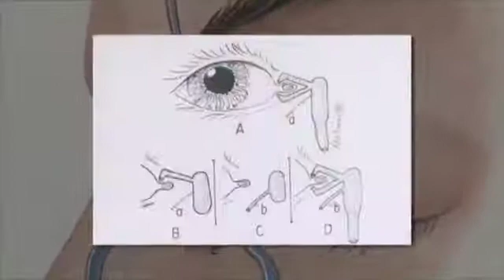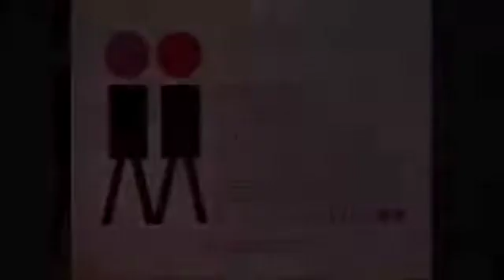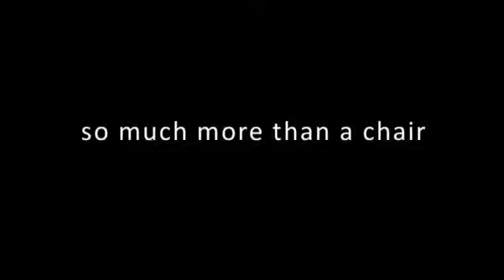How the Jones Tube for Tear Duct Replacement was Invented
Roger Dailey, M.D., F.A.C.S., of the OHSU Casey Eye Institute Oculofacial Plastic Surgery team, explores how the Jones Tube was invented and implemented. The Jones Tube is used to replace tear ducts and control excessive tearing.